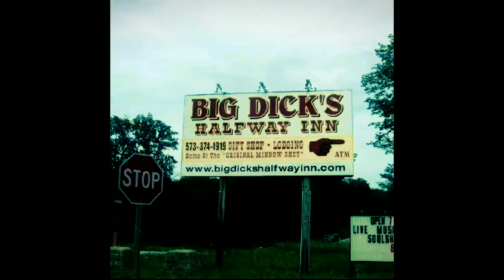E.P. Carrillo Encore Majestic & Wiser's Alumni Series Guy Lafleur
2 MINUTE WARNING
Follow @TheCigarDungeon

Follow @WarPigsSC

Join the War Pigs Social Club closed facebook group and get your free club patch.

WARPIGS S.C. CLOSE FACEBOOK GROUP